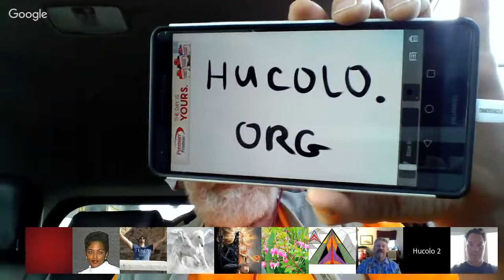𝐂𝐡𝐚𝐧𝐧𝐞𝐥𝐢𝐧𝐠 :: Ganesh ⁄ Shiva ⁄ Grindal (Friendly Reptilian) ⁄ Tekkrr (Lyran). by Jim. May 27, 2017